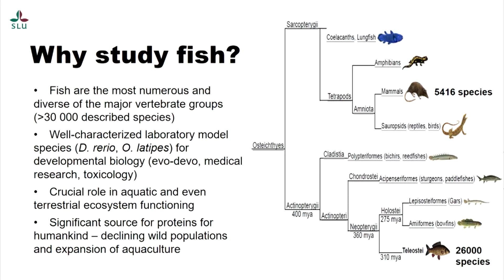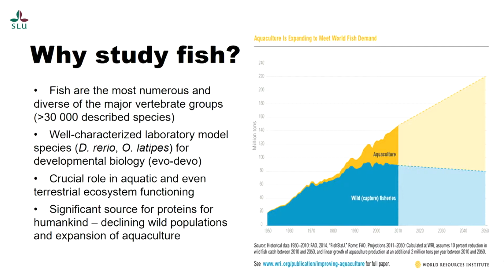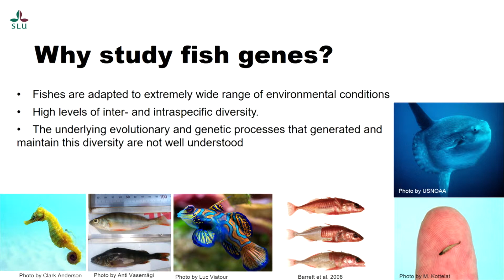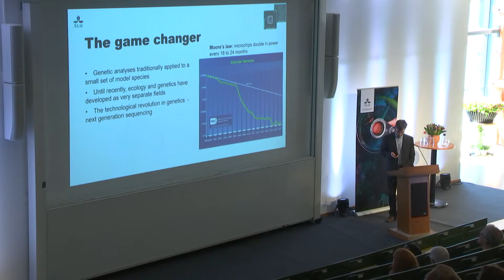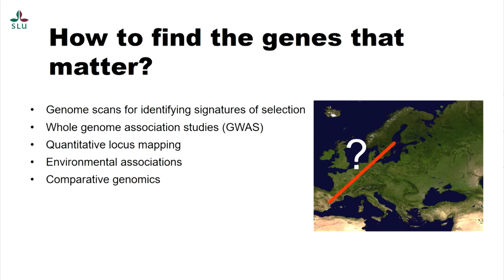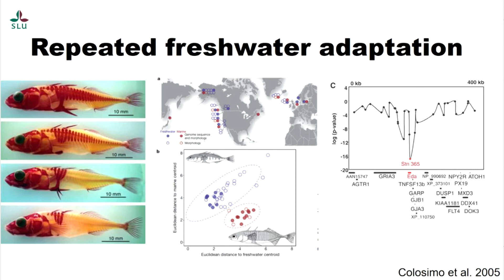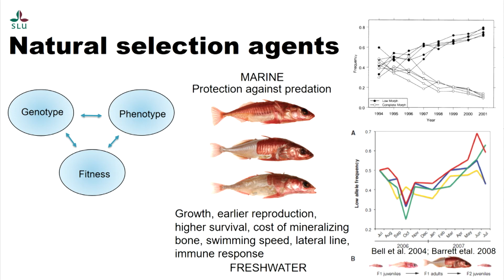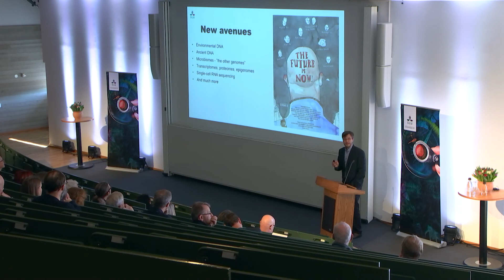Inauguration lecture by Anti Vasemägi, Professor of Fish Biology at SLU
Professor Anti Vasemägi's inauguration lecture has the title "Fishing for genes that matter".